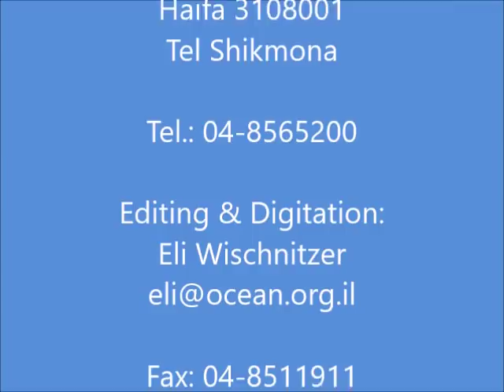CNN: Red Sea jellyfish invading Mediterranean through Suez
Red Sea jellyfish invading
Mediterranean through Suez With Dr. Bella Galil - Marine Biologist